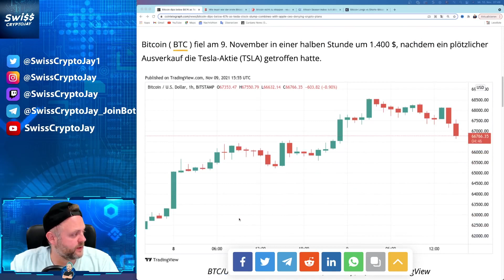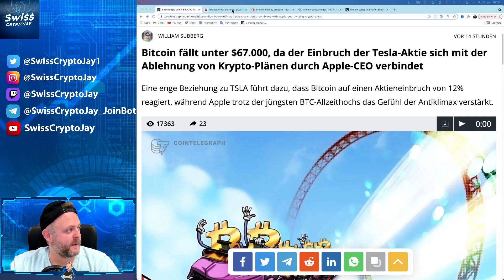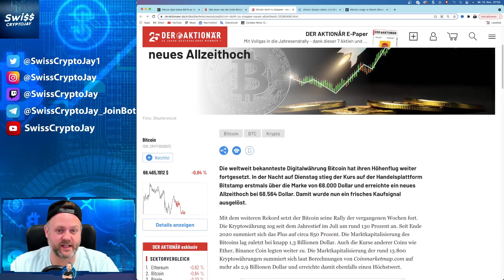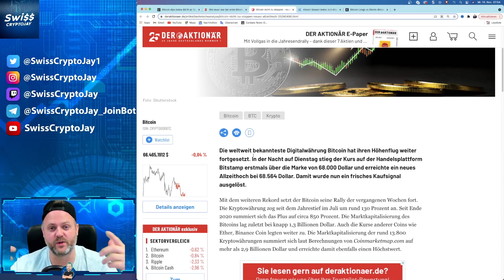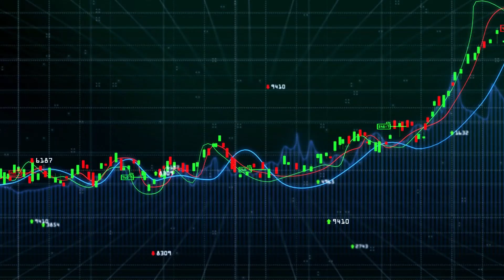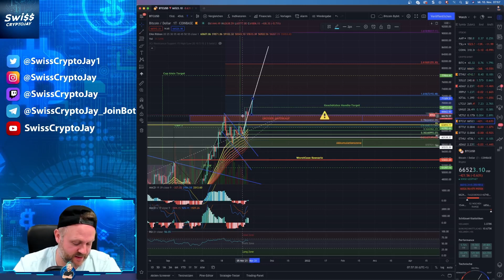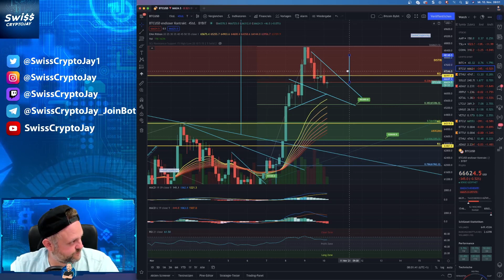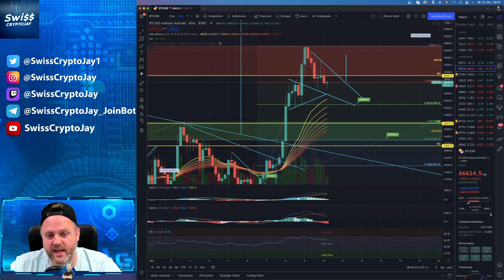Bitcoin BTC Preis Prognose! Beenden die Bären den Bullrun?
Video Beschreibung:
Bitcoin fällt unter $67.000, da der Einbruch der Tesla-Aktie sich mit der Ablehnung von Krypto-Plänen durch Apple-CEO verbindet
Eine enge Beziehung zu TSLA führt dazu, dass Bitcoin auf einen Aktieneinbruch von 12% reagiert, während Apple trotz der jüngsten BTC-Allzeithochs das Gefühl der Antiklimax verstärkt.

SUPPORTE DIESEN KANAL
✅ Freiwilige Spenden:

+ + + + + KAPITEL + + + + +

00:00 Intro
01:06 BTC News
09:33 BTC Chartanalyse

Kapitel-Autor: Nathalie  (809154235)